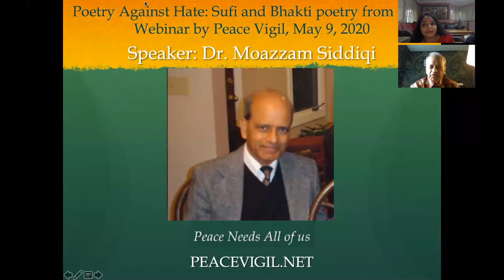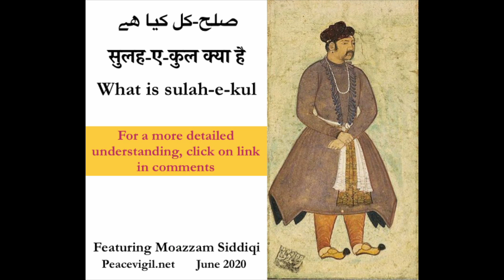What is Sulah-e-kul?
What is sulah-e-kul? Dr. Moazzam Siddiqui addresses the question.